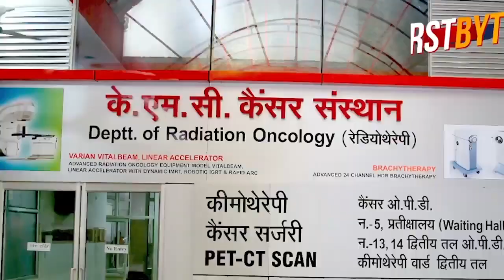लॉकडाउन में अफसरों को वेतन मिला, व्यापारी सड़क पर आ गया - अजय गुप्ता